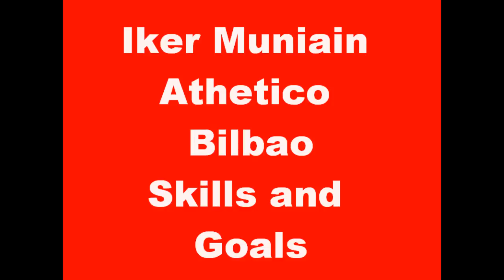Iker Muniain - Kiss the Sky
Athetico Bilbao's young spainish winger Iker Muniain. Its just me playing with him on fifa 12 some goals i scored with him in a career mode and some skills.